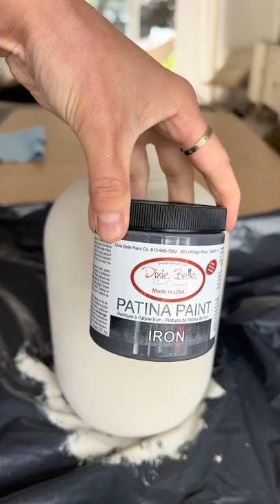This stuff is SO cool 😲woodtok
Amazing Creative Woodworking Ideas